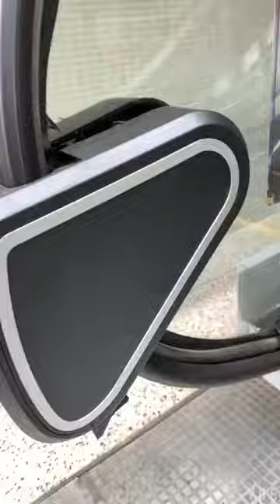UV Sterilizer for Escalator Handrail EHS01 Instalation demo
Showing how to install the sterilizer to the escalator
Easy to operate for anyone